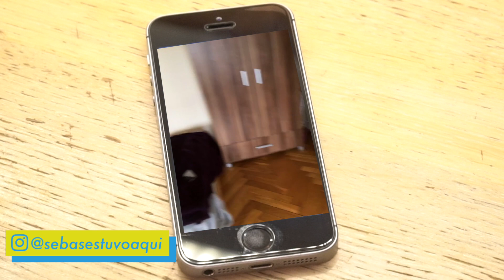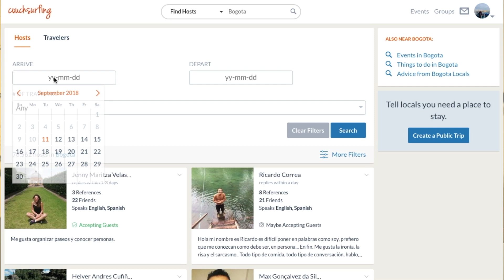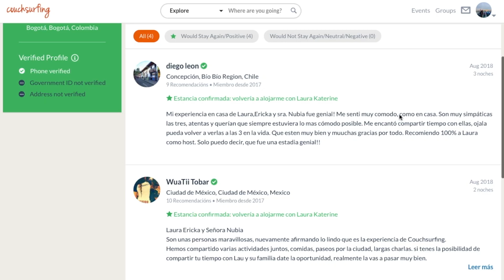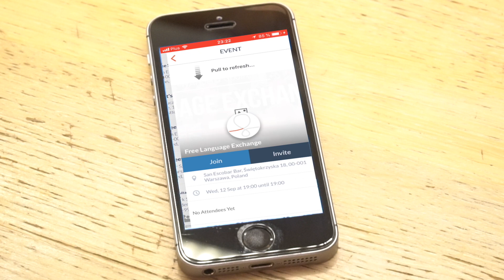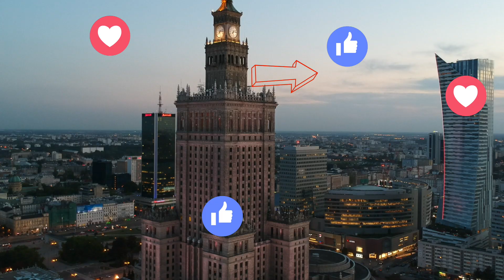Como alojarse GRATIS y hacer amigos alrededor del mundo 🌎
Couchsurfing es una red social para viajeros y de viajeros donde lo que mas importa es el intercambio de culturas.